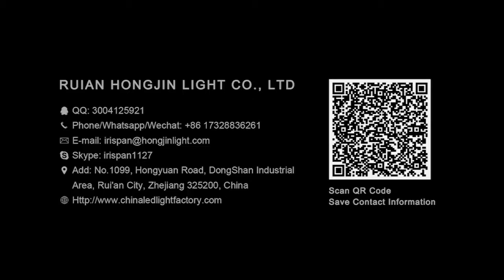Ruian hong jin light company limited Brightum LED work light MK-10E-020S